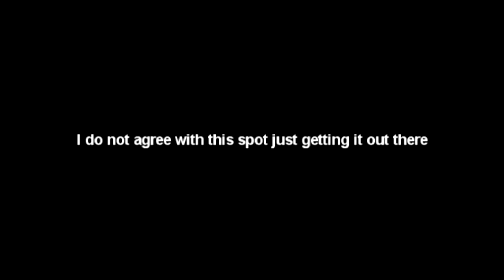MOST INSANE OP RATHOLE LOCATION ON CENTER (Official/Unofficial)